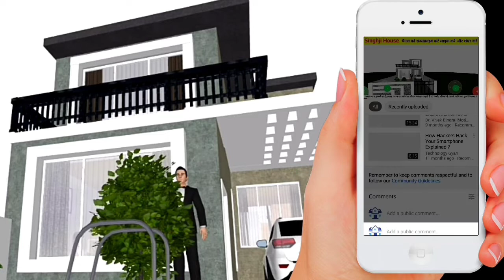30×50 Duplex House Design, 30×50 House Plan, 30×50 Home Plan, 30×50 Home Design हिंदी में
Make House Design, इस प्रोजेक्ट में 1500 स्क्वायर फीट एरिया में डुप्लेक्स हाउस का नक्शा तैयार किया गया है जिसकी चौड़ाई 30 फीट एवं लंबाई 50 फीट है आप इसे 30×40 House Plan, 30×45 House Plan, 30×50 House Plan, 30×60 House Plan के लिए तैयार करा सकते हैं